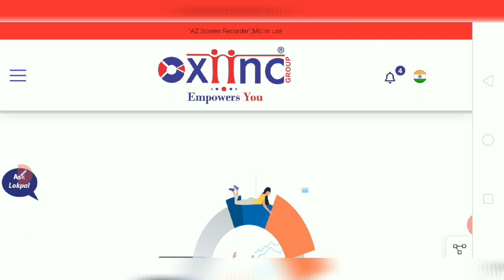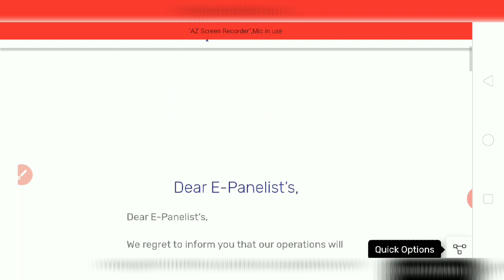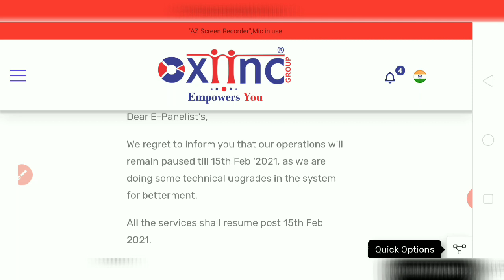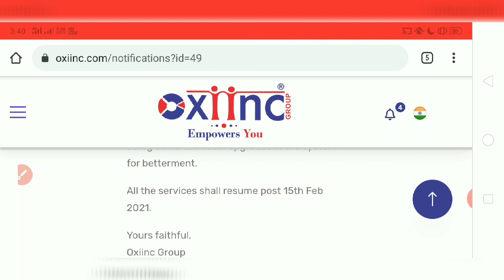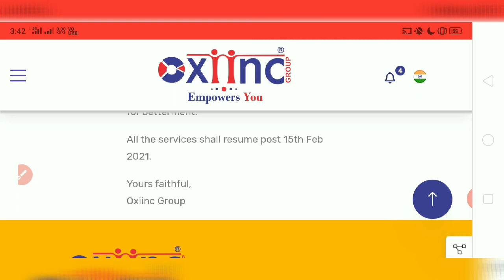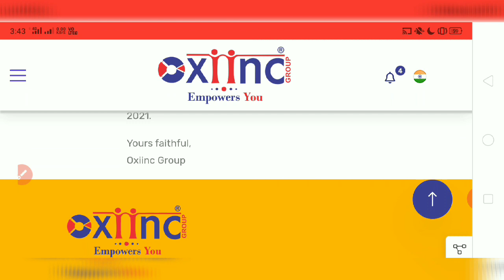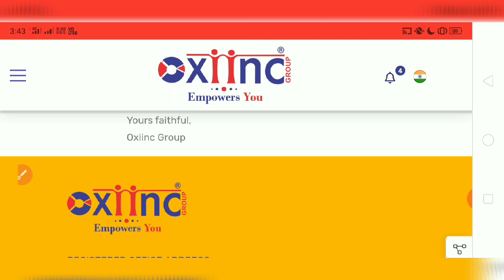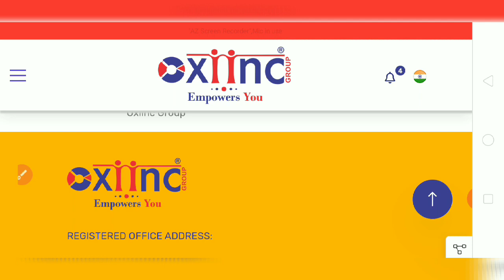February 9, 2021#New Notification#Payment !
All information regarding new notification and last dates from oxiinc and no more wallet transfer.

all new updates

left right active or inactive

Friends we are not adviser and not sponsor. we never suggest you to do investment in any company.we just provide information about any company and if you want you can do investment, business or join  that company with your own wish.
we never bound anyone to invest in any company. we have only one job and that is share information about companies to you
we will not be responsible for any advantage & disadvantage and profit & loss regarding anything or any company.
If you are sharing any information here and due to that any problem will occurred so will be not responsible for that,only you will be responsible for all.
This video made to provide only information to all of you.